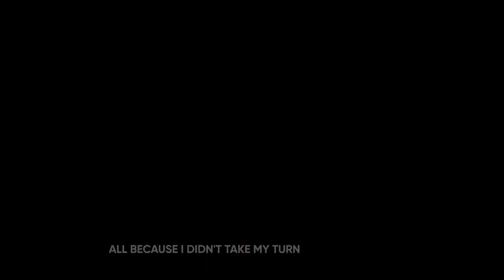Zafina Kunimitsu Cosplay Ranked | YoungHeat Burst, B1+2 Not Coming Back, Guys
What do you guys think of my Kunimitsu oufit for Zafina? My ranked gameplay with notes to following along!

00:00 Intro
00:15 Zafina vs Asuka
08:26 Zafina vs Reina
12:48 Zafina vs Bryan Demotion
17:07 Zafina vs Jin
22"09 Zafina vs Xiaoyu Promo